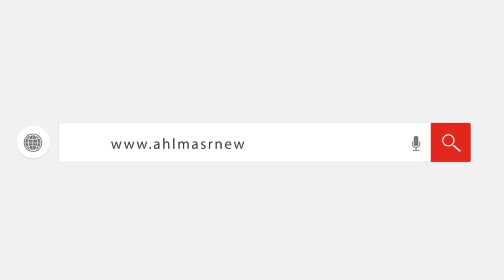حضور محدود للمصلين بصلاة الجمعة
شهدت مساجد محافظة الأقصر البالغ عددها 2208 مساجد حكومية وأهلية وزوايا، حضور أعداد قليلة من أطفال وشباب ورجال كبار السن، لتأدية صلاة الجمعة اليوم، وذلك استجابًة للاحتياطات التي اتخذتها الأقصر لمنع التجمعات في أي مكان.